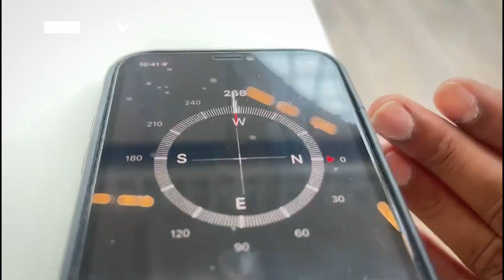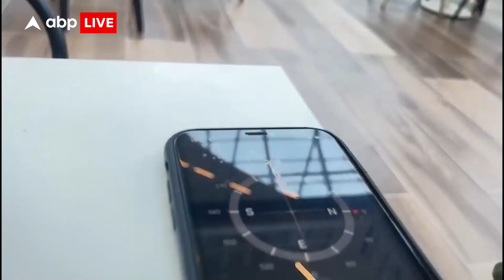क्या वाक़ई में पढ़ी गई थी Lucknow के Lulu Mall नमाज़ ? देखिए ABP News की खास पड़ताल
लखनऊ के लुलु मॉल में नमाज़ के वीडीयो सामने आने के बाद abp news ने मॉल के भीतर जाकर इस बात को परखने की कोशिश की कि जो युवक नमाज़ पढ़ने आए थे, वो वाक़ई नमाज़ ही पढ़ रहे थे या ये कोई शरारत या साज़िश थी। तीसरे फ़्लोर पर उसी जगह पर हमने कंपास से यह जाँचा कि क्या काबा की दिशा यानी पश्चिम दिशा की ओर नमाज पढ़ने वालों का मुँह था कि नहीं?